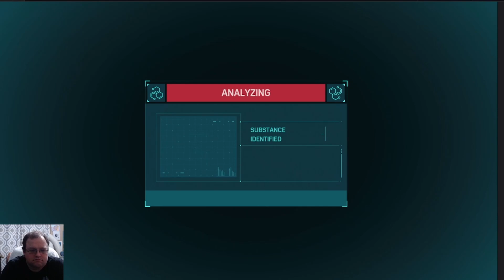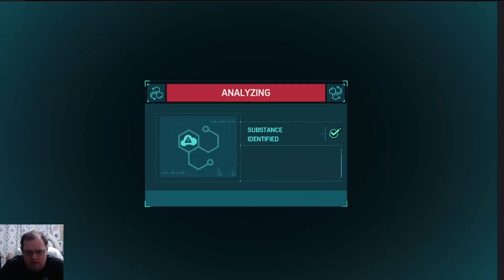Science is smelling gas - Spider-man Remastered part 6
Spider-man Remastered on Spectacular difficulty.

The graphics are gorgeous, and the swinging, fighting, dodging, and thwipping is everything I'd hope for in a Spider-man game. Plus the suit variety and customization continues to impress!